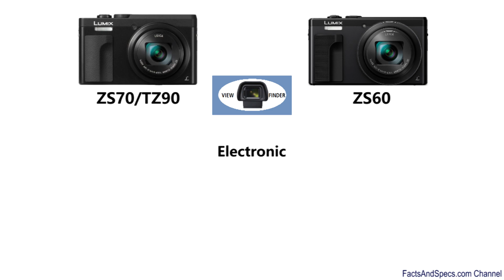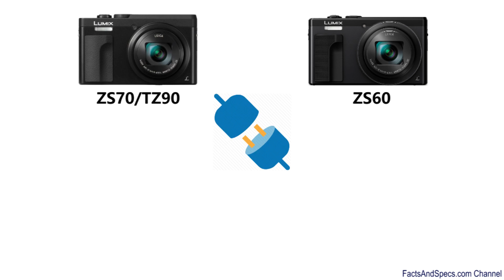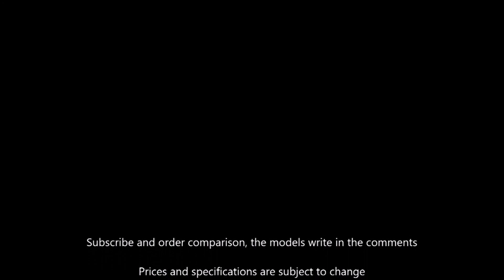Panasonic DC-ZS70/DC-TZ90 vs Panasonic DMC-ZS60 Evolution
Panasonic LUMIX DC-ZS70/DC-TZ90 vs Panasonic DMC-ZS60